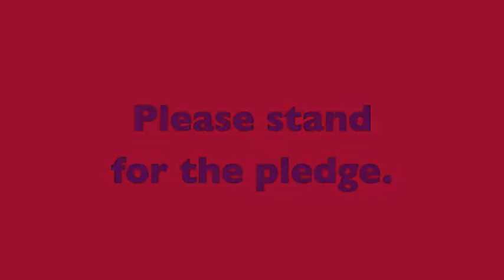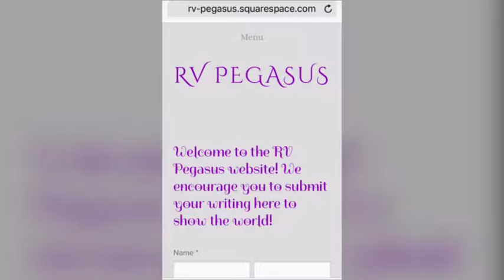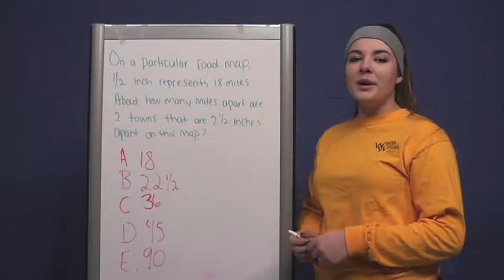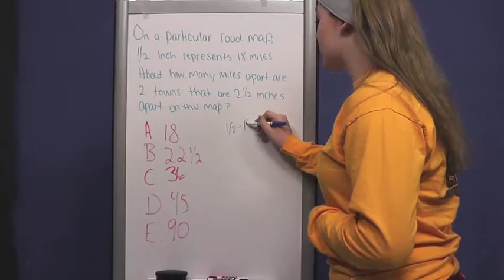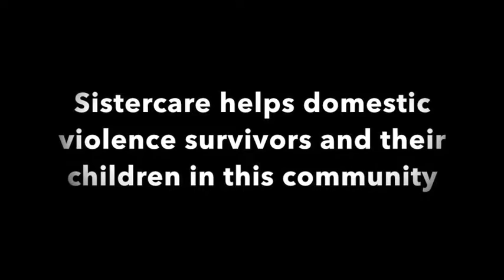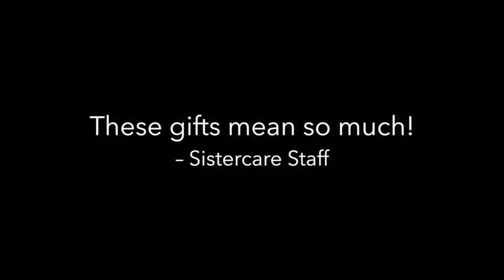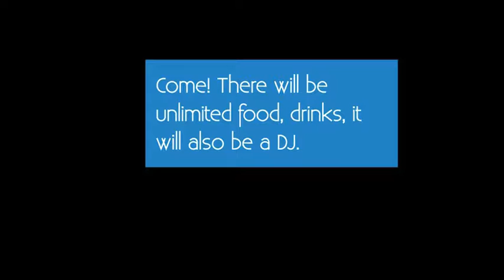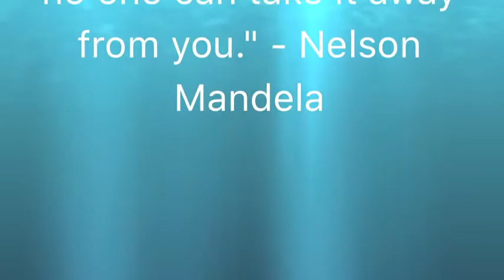Blazer News 11/29/2016